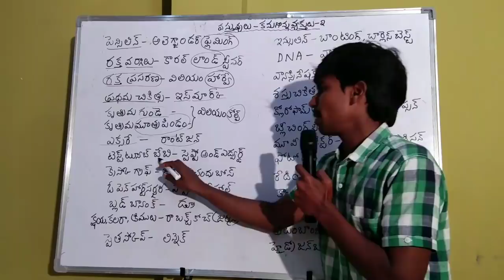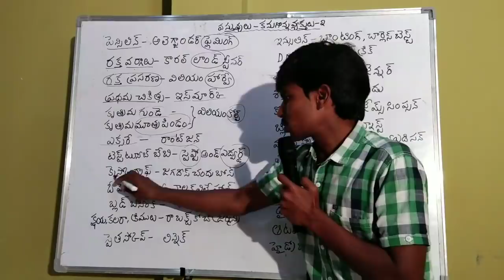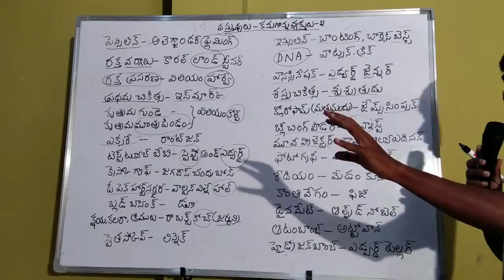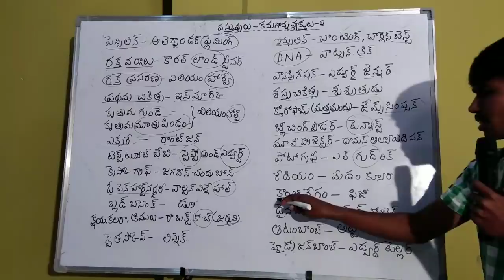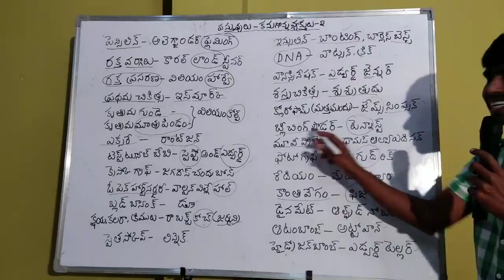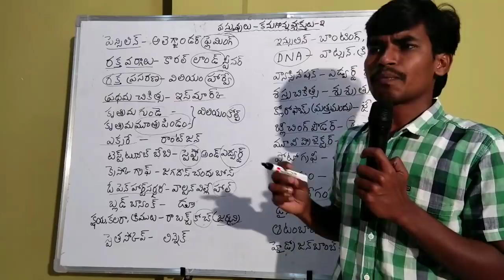Gk current affairs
sagar